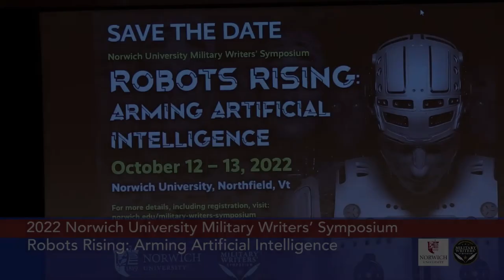Norwich U. Military Writer's Symposium - Sci-fi AI and the Future of Armed Conflict 10/12/2022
Norwich University Military Writer's Symposium - Robots Rising: Arming Artificial Intelligence - Sci-fi AI and the Future of Armed Conflict 10/12/2022